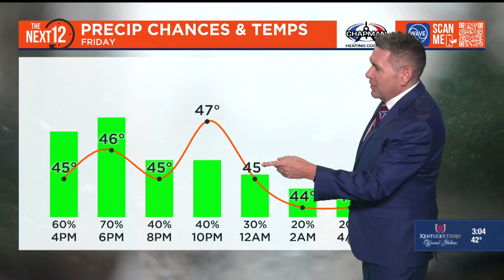Semi Truck Dangles off of Louisville Bridge - A Block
Ward Jolles anchors the 3:00 News on a day when a semi truck crashed and was dangling off of the 2nd Street Bridge.